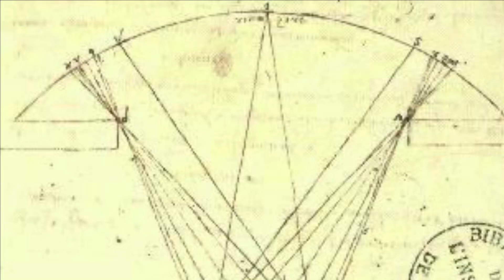The Art of Leonardo